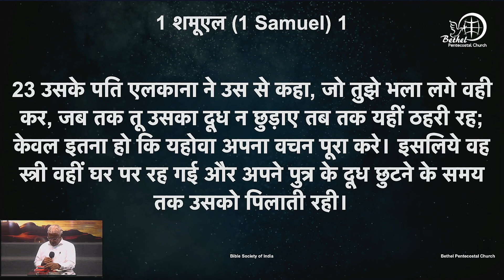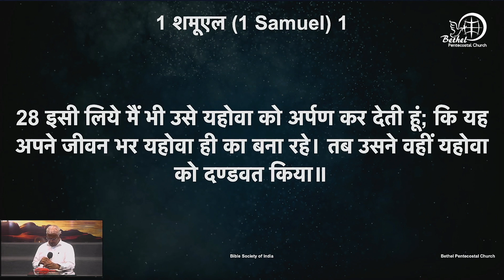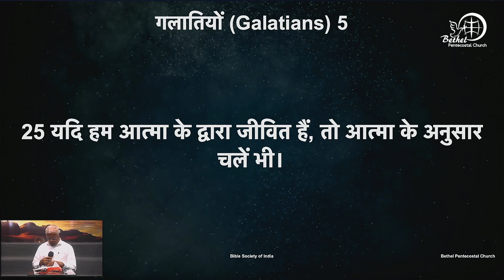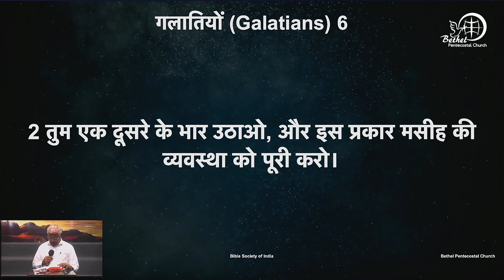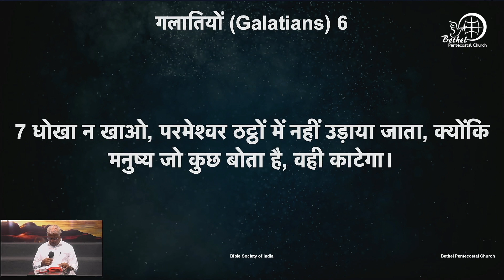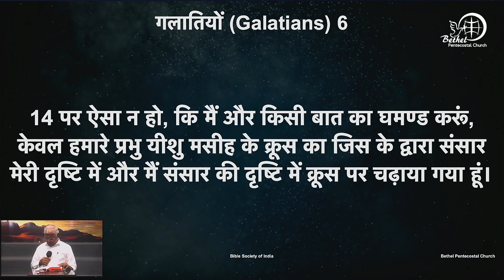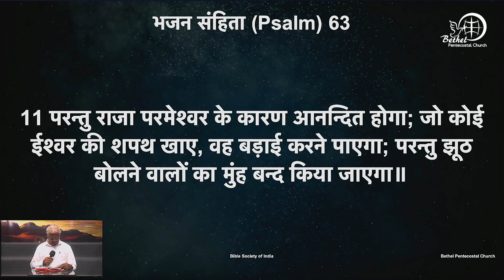शास्त्र वचन के वाचन | दिन १६७